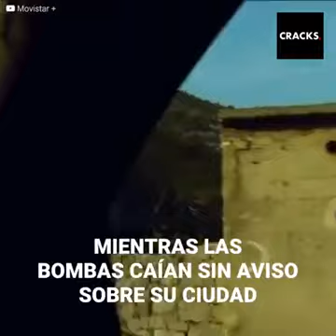Diego Maradona la historia de un luchador